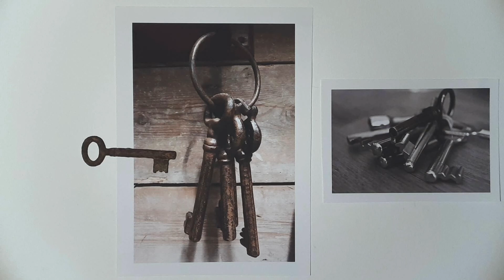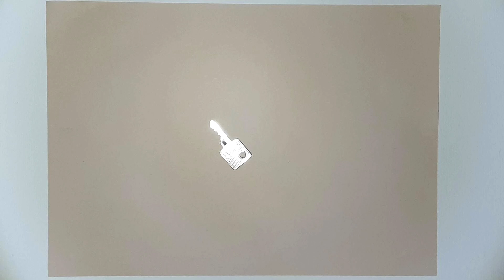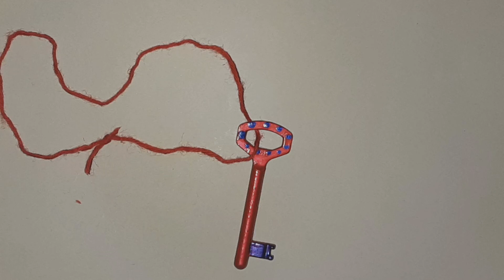Skupnostno okraševanje Maribor 2020 - ključi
Tudi v letu 2020 sta Društvo Hiša! in Zavod Mars v sodelovanju z Mestno občino Maribor v duhu povezovanja in soustvarjanja podobe mesta, pripravila projekt skupnostnega okraševanje smrečic.